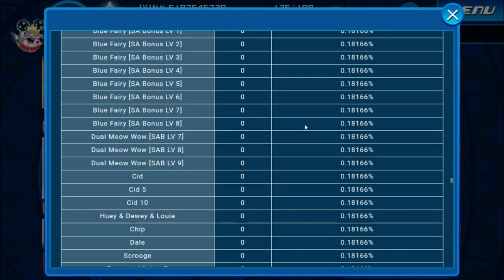KHUX - 3rd Anniversary Banners 3 Free Pulls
.god, video later this morning
Edit: You'll get 10k of jewels later so check your presents